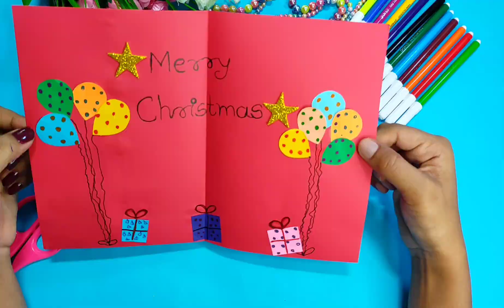Christmas Card Making Ideas| Christmas Greeting Card Making Ideas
In this video, I'm gonna show you how to make Christmas greeting for a card for Christmas activities in school.
After watching this video, you will be able to make Christmas greeting card for wishing Merry Christmas during Christmas Day celebration in your school.

christmas greeting card kaise banaye
christmas greeting card kaise banate hain
christmas ka greeting card kaise banate hain
christmas ke liye greeting card kaise banaye
christmas day ka greeting card kaise banaye
christmas tree ki greeting card kaise banate hain
christmas greetings making
christmas card making
christmas card making tutorials
christmas card making easy
christmas card making ideas easy and simple
christmas card making
christmas card making for beginners
Christmas Greeting Card making